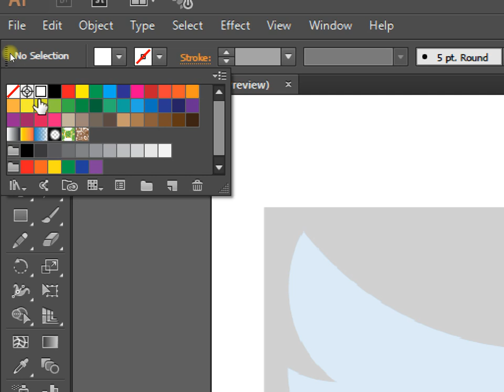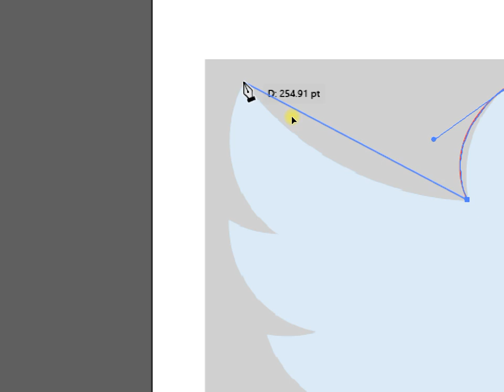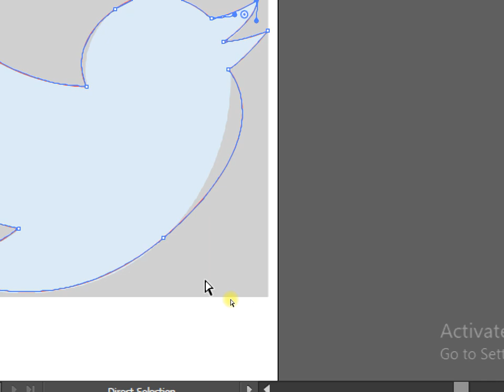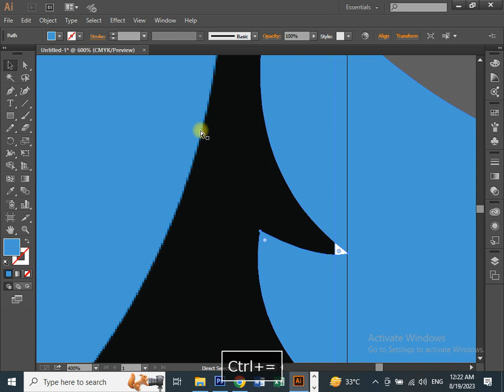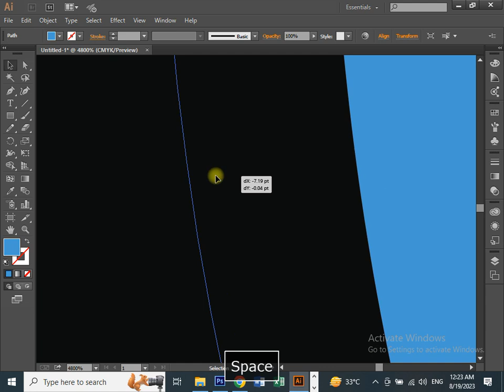Class 24 : Adobe Illustrator | Vector Tracing Twitter with Pen Tool Tutorial | Course